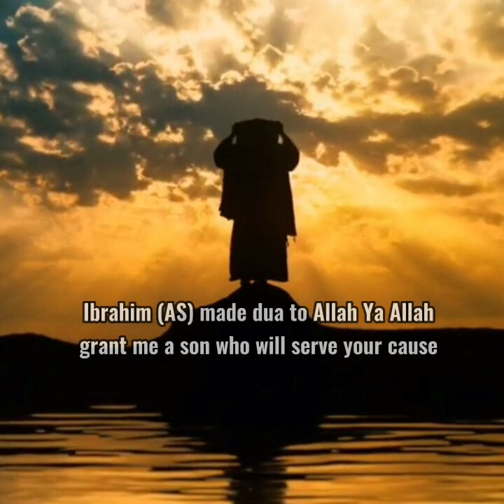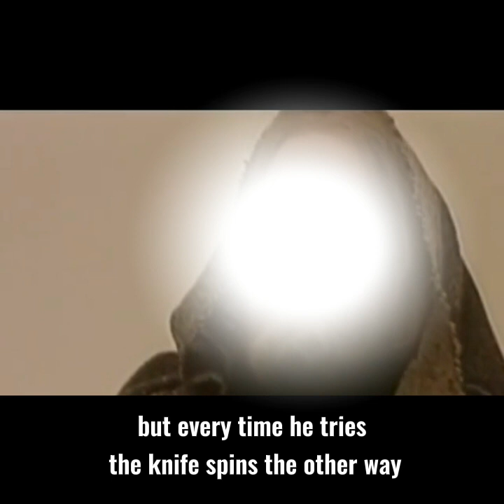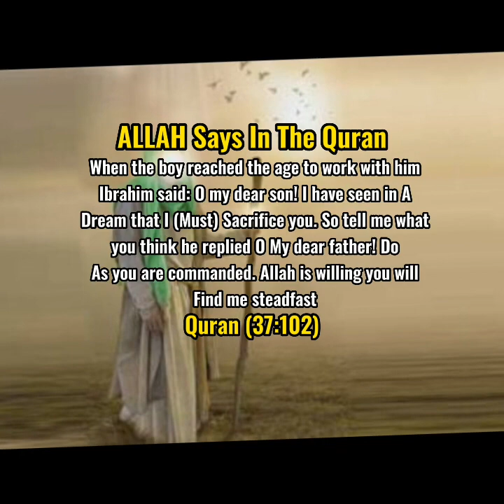What happens to those who believe in Allah (SWT)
credits to @IslamicEditz1 for some clips